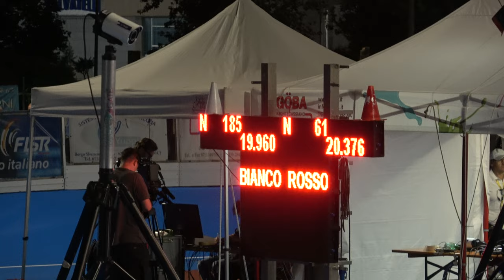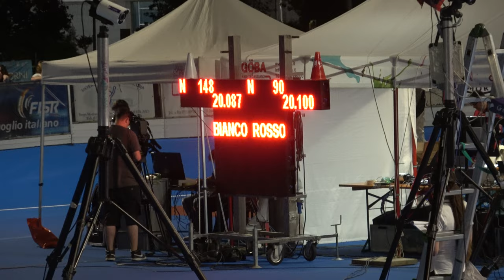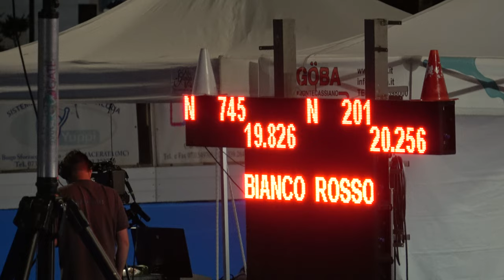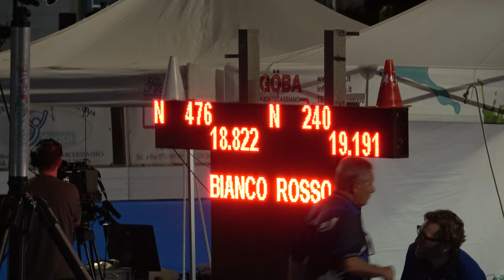Campionati Italiani J-S Pista 2023 - S/F 1 giro crono ad atleti contrapposti, finale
9 Giugno 2023, Pollenza (MC) - Italy
1 giro crono ad atleti contrapposti, finale.

00:00 batteria 1
00:32 batteria 2
01:05 batteria 3
01:41 batteria 4
02:16 batteria 5
02:52 batteria 6

1 185 ROSSINI BENEDETTA 98 SKATING C.ROVIGO 19.960
2 61 CESCA ALESSIA 752 PATT.SPINEA 20.376

1 148 GRECI ERICA 836 FORTITUDO FABRIANO 20.087
2 90 VALAGUSSA REBECCA 1220 ROTELL.ROSEDA MERATE 20.100

1 34 VIO CHIARA 752 PATT.SPINEA 20.078
2 129 BEGGIATO CAMILLA 2107 POL.VA CASIER ARL 20.242

1 745 LISSANDRON GAIA 98 SKATING C.ROVIGO 19.826
2 201 POZZATO FRANCESCA 752 PATT.SPINEA 20.256

1 130 CARRER ILARIA 2107 POL.VA CASIER ARL 19.469
2 133 BONGIORNO GIULIA 173 S.CLUB COMINA 19.688

1 476 VARANI ASJA 1260 ROLLING BOSICA 18.822
2 240 BUCCOLINI VALENTINA 1179 A.P.D.JUVENILIA 19.191